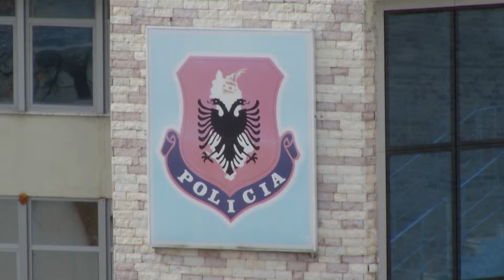VDEKJA E 92 VJEÇARES